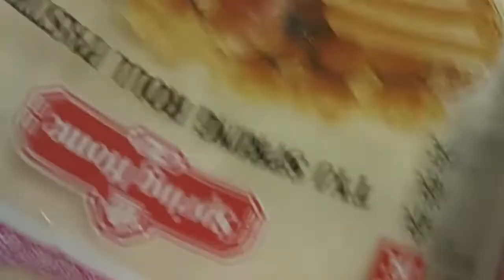Easy tips how to make Sprouted Monggo .... to satisfy Togue craving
Let's make together guys,  I will show you...